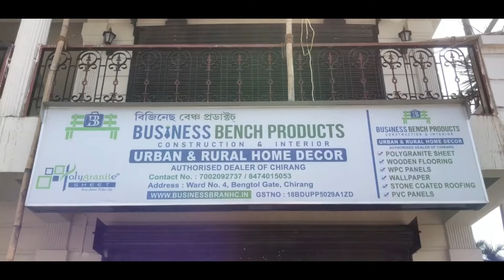लोंग्रा दैनि आंखालाव भुगिनांदों निकासि कलबारि गामिनि रायजो राजा फोरा